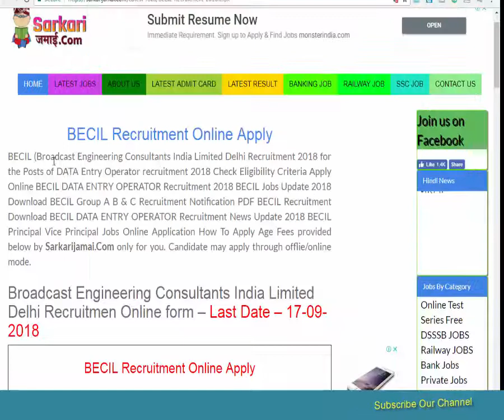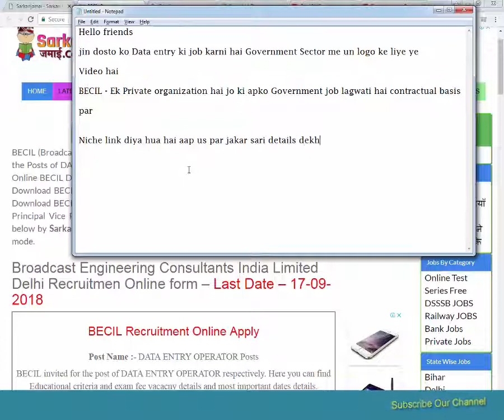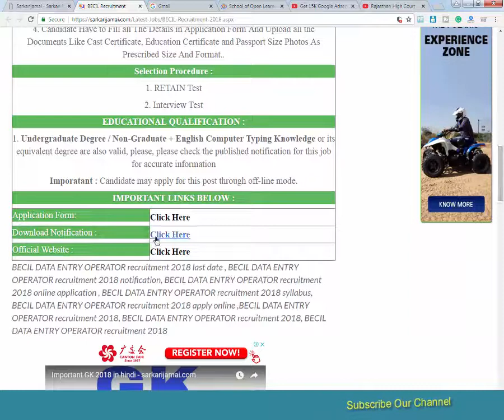DATA Entry Job in Government Sector Contractual Basis sarkarijamai.com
BECIL (Broadcast Engineering Consultants India Limited )  ke dwara Government Job (Contractual) Nikli hui hai Jinko bhi apply karna hai is link par click karke apply kar sakte hai

पूरी जानकारी in हिन्दी
मै प्रवीन कुमार उन लोगो को हिन्दी मे कम्प्युटर सीखना चाहता हु जो कम्प्युटर सीखना चाहता है | आप सभी सभी से विनती है की
मेरे द्वारा बनाई गयी videos को उन लोगो को तक पाहुचाए जो उन तक पाहुचने की कृपया करें
उन सभी लोगो के लिए जो computer सीखना चाहते है

Microsoft Excel को हिन्दी मे सीखें मेरे साथ
मै आपका दोस्त प्रवीन कुमार आप लोगो तक अछि जानकारी पाहुचने की कोशिश करता हु
आप इस विडियो मे बेसिक ऑफ एक्सेल सीखेंगे |

Facebook से money कैसे कमाए जाती है
आप को मै तरह से help karunga
kisi तरह की हेल्प के लिए मुझसे संपर्क कर सकते है

Introduction to MS Office (Hindi) (हिन्दी)